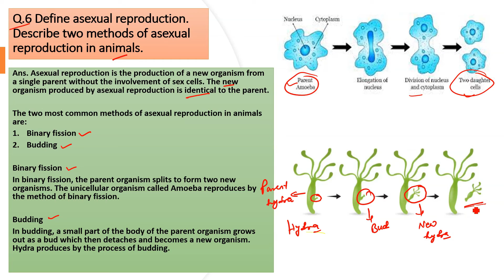Define asexual reproduction. Describe two methods of asexual reproduction in animals.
Q.6 Define asexual reproduction. Describe two methods of asexual reproduction in animals.